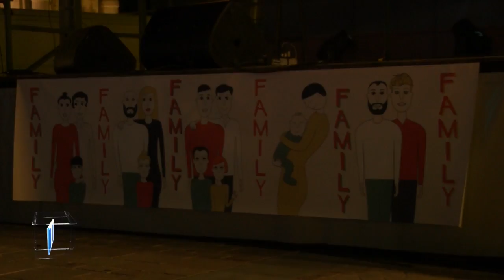Civil Unions Bill